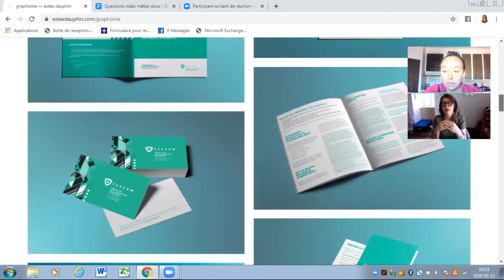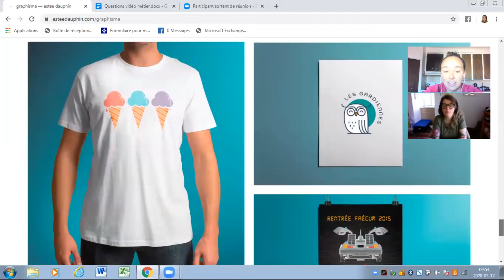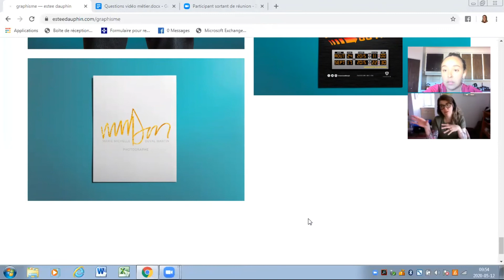Capsule métier - Graphiste